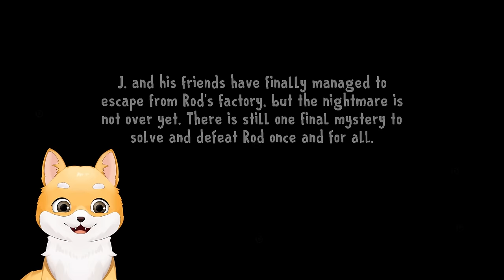OMUL de INGHETATA *8* JOCUL FULL cu FINAL SECRET!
❄️⛄Colectia de Craciun DISPONIBILA ACUM!!

Jocul se numeste Ice Cream 8! Jocul FULL cu FInal